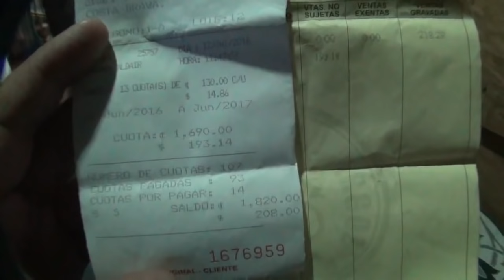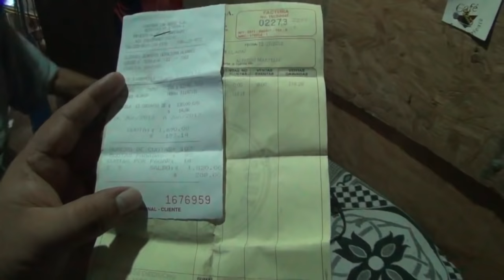Don Jacinto y su numerosa Familia El Salvador C.A. video 2 CASO CERRADO